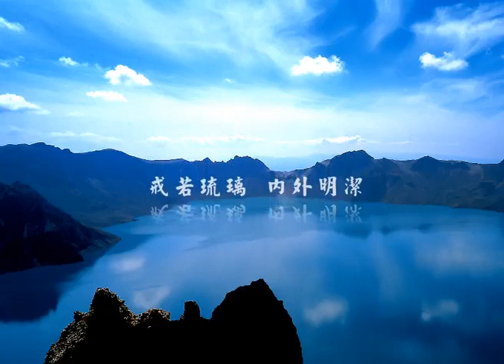戒法戒體要義 32 本因法師